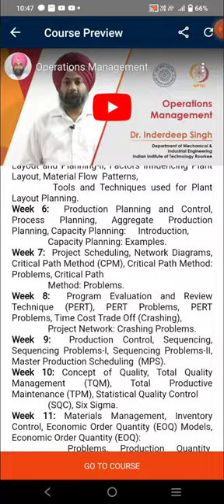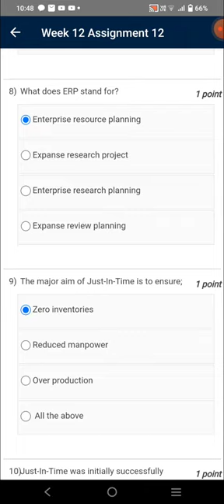Operations Management | Week 12 Quiz | Assignment 12 Solution | NPTEL | SWAYAM 2023